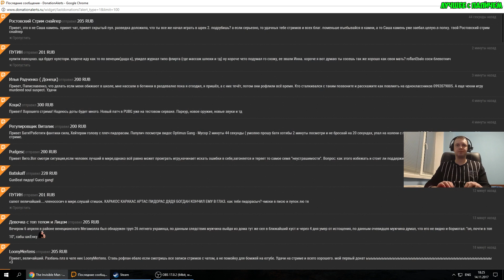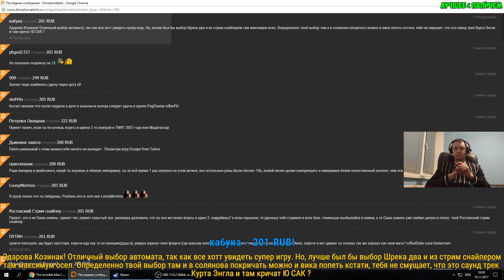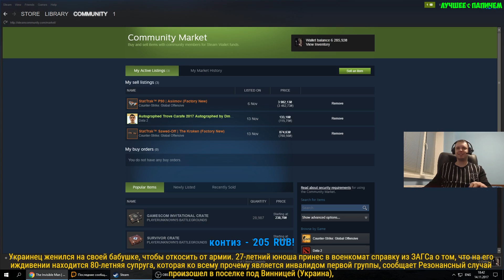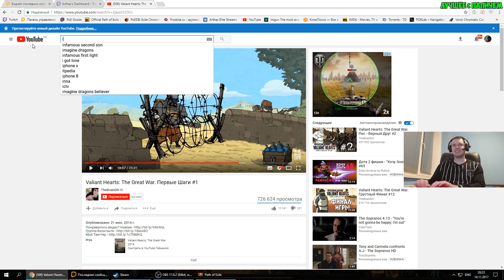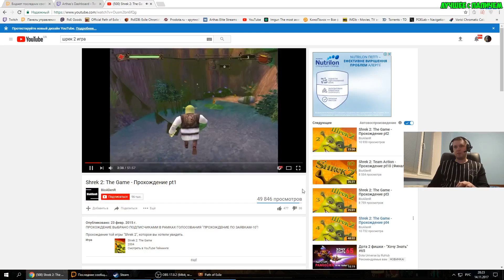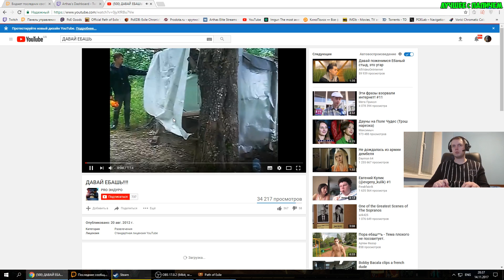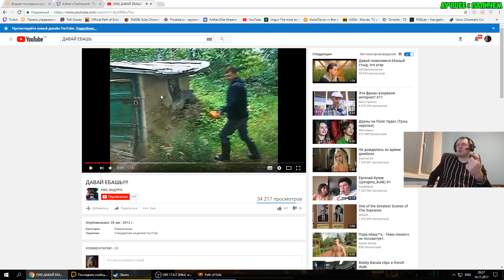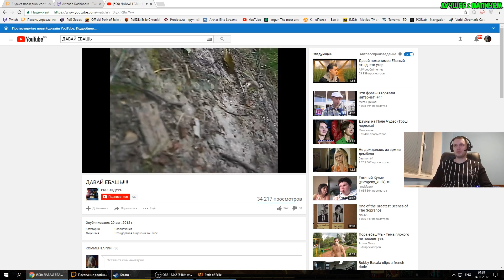ШРЕКА 2 НЕ БУДЕТ... 😭(с) Папич